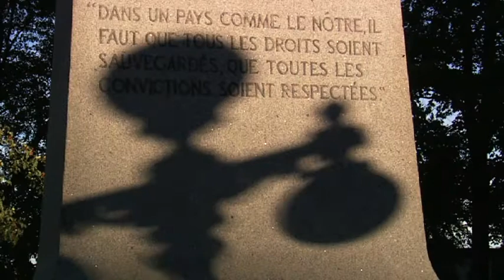Canadian Cheese Documentary in Qubec. Preview of Cheese Slices with Will Studd Season 4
* Full episodes available at willstudd.com and iTunes

Season 4, episode 3:  ' Artisan Cheeses of Quebec'

The Canadian province of Quebec is undergoing a cheesemaking revival. Will visits Quebec to find out whether the original French settlers have had any influence on this renaissance. After finding the oldest traditional cheese still made in North America, he visits pretty Ile-aux-Grues in the St Lawrence River to learn how a small cheddar producer is adapting to the changing market. Then Will heads to Montréal to visit a Benedictine monastery making Quebec’s oldest blue cheese, and a singing ‘shepherd’ before heading for the local markets, where he meets some of the main players in the burgeoning new cheese movement.